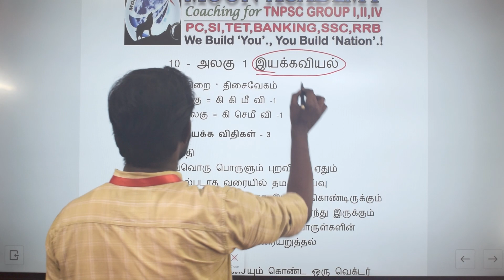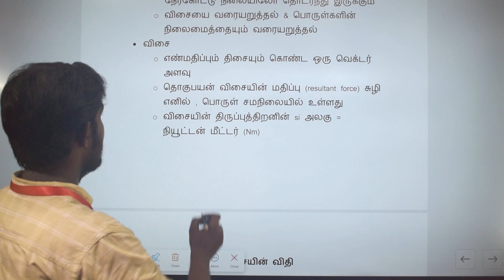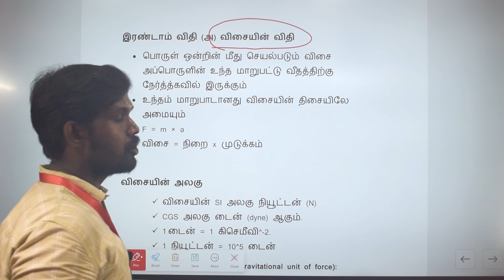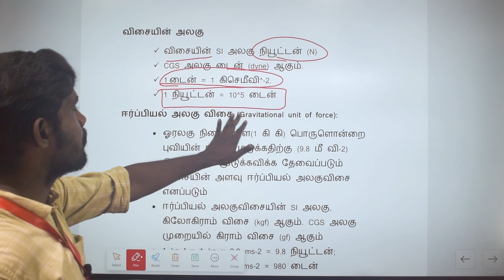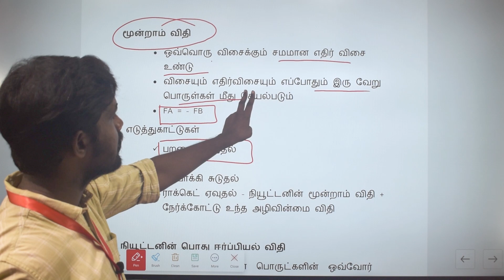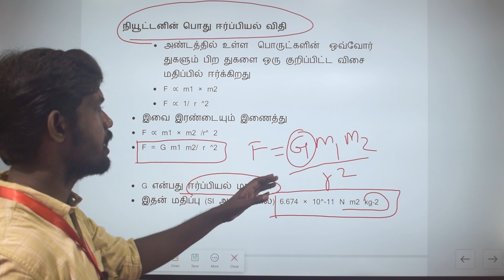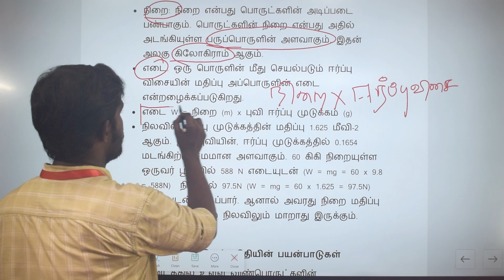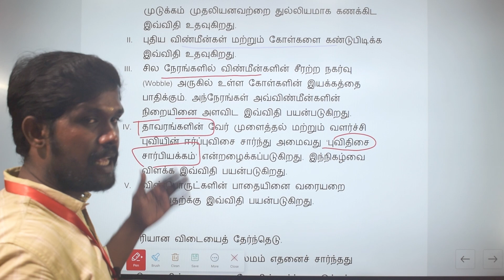10th இயக்கவிதிகள் science box questions/SI EXAM /PC EXAM/coaching moon academy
si exsm /pc exam/ important sciences 10th box questions